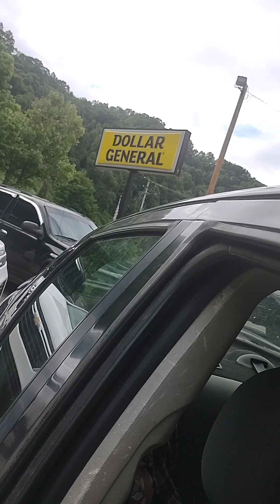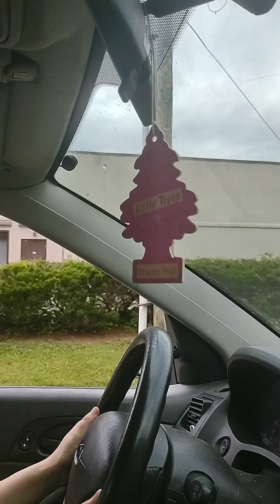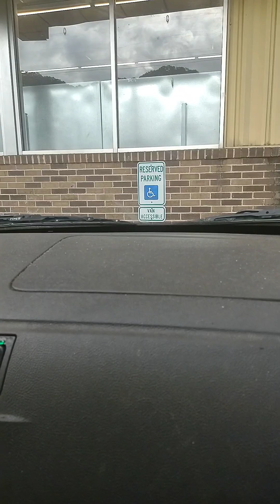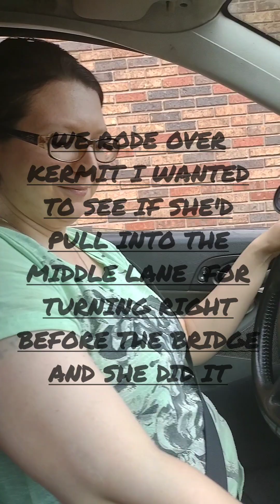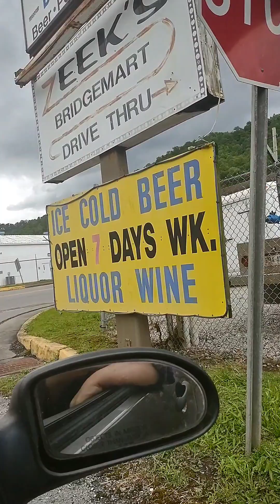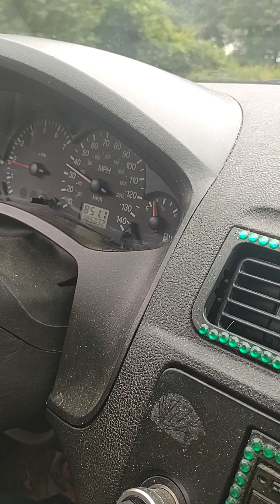Teaching thumper to drive